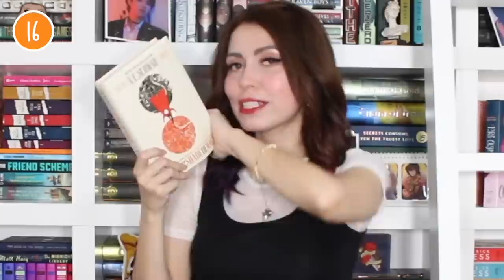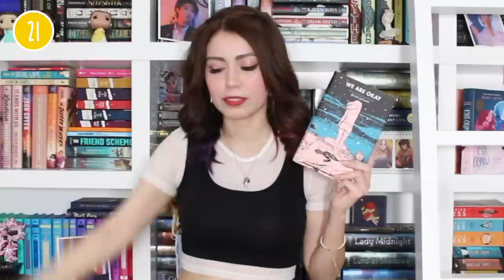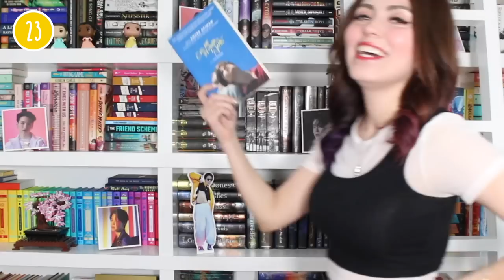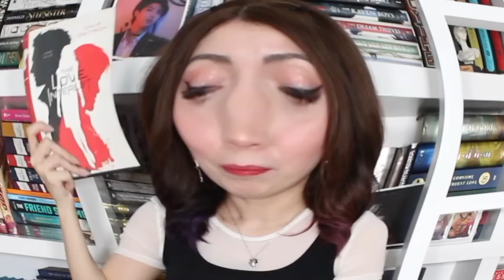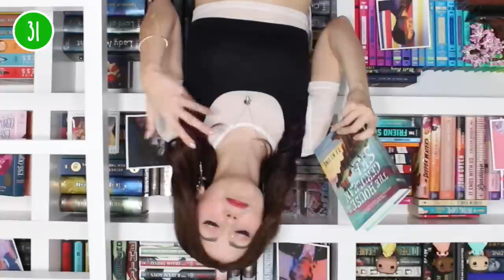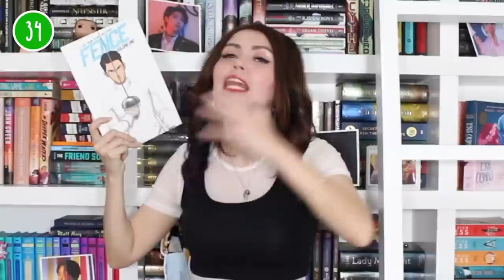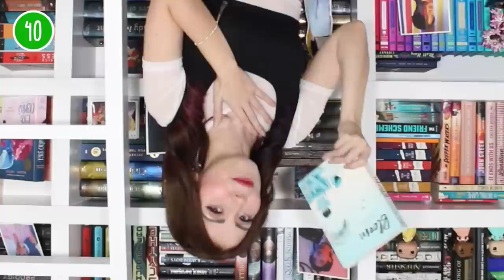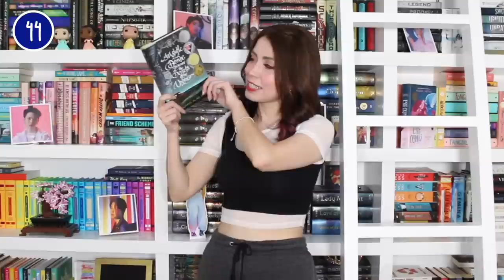¡Recomiendo 50 libros LGBTQ+! | Peticiones específicas de mis suscriptores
HAPPY PRIDE ✨. El día de voy vengo con 50 libros con representación LGBTQ+ para ustedes. No se olviden de recomendar sus favoritos en los comentarios :) 💜.

---CRÉDITOS---

--- Preguntas Frecuentes ---